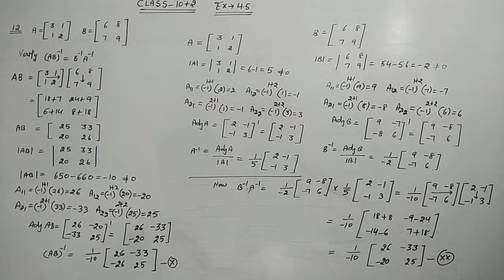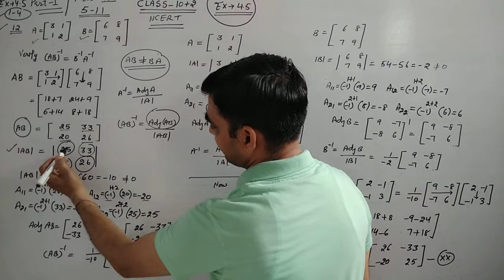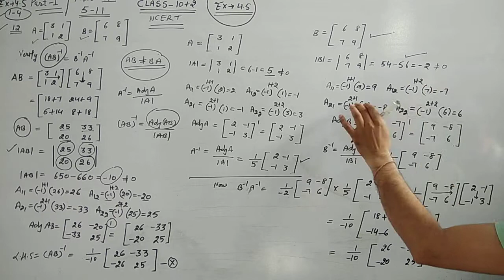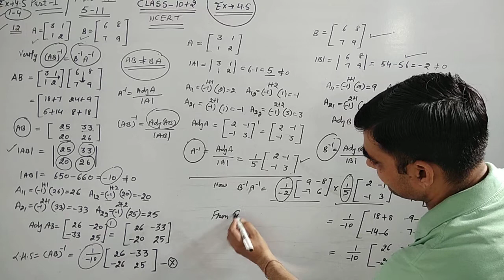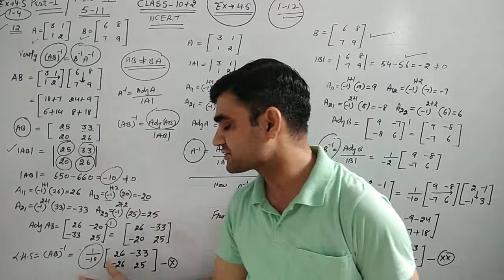EX-4.5 PART-3 CLASS 12 MATHS || ADJAINT OF A SQUARE MATRIX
ADJOINT AND INVERSE OF A SQUARE MATRIX